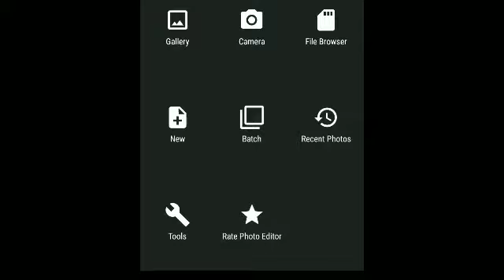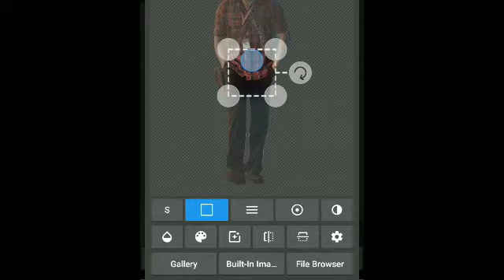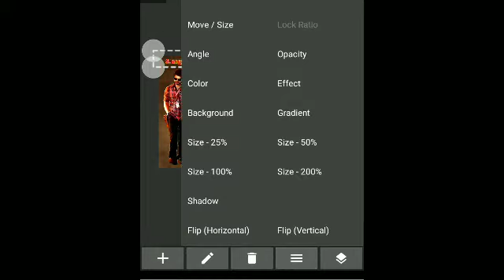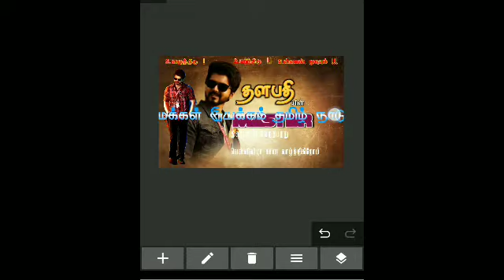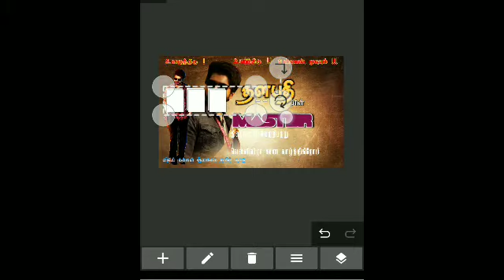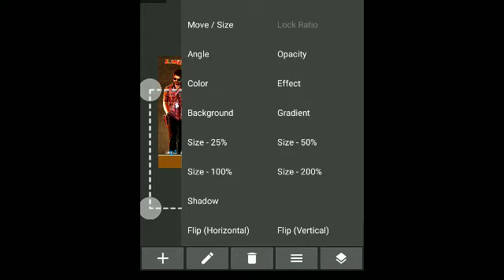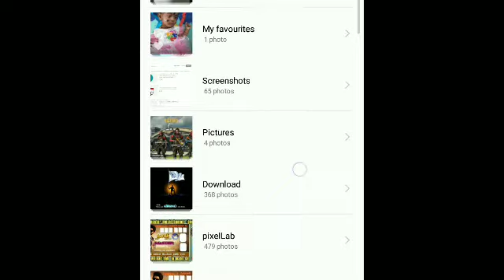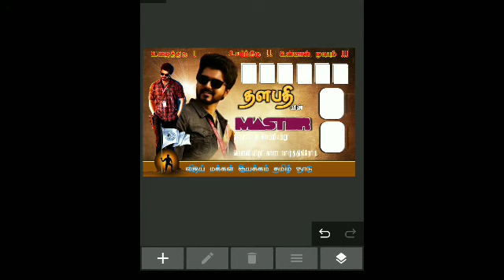my first📸 video master banner designing 2021 ||sai editz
வணக்கம் நண்பர்களே நம்முடைய சேனல்ல முதல் வீடியோ லைக் போட்டு இருக்கோம் இந்த வீடியோ பத்தி எதுனா கருத்து தெரிவித்தனர் கமெண்ட் பாக்ஸில் கண்டிப்பா மறக்காம சொல்லுங்க அடுத்த வீடியோல  மாத்திடுவோம்

 இந்த வீடியோவை பார்க்கும் அனைத்து நண்பர்களுக்கும் என் அகம் நிறைந்த நன்றிகள்🙏🙏🙏